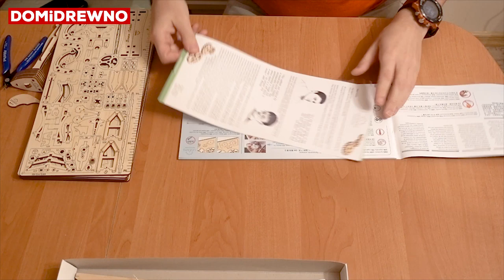Ugears Trimaran Merihobus - Assembly Instruction Video | DIY Valentine Gift Ideas | STEM DIY Kits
Self-assembly Educational Puzzle; No glue required

Ugears 3D Assembly Puzzle Model Name : Trimaran Merihobus
Model size after Assembly: 16.1*9.1*2.2 IN (41*23.5*5.6 CM)
Package size: 14.6*6.7*1.2 IN (37.5*17*3.5 CM)
Number of components: 237
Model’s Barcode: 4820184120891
Model Weight: 1033 Gms
Manufacturer Recommended Age: 14 + Years
Estimated time for assembly: 12-15 hours

Carried by the wayward wind of travel, the graceful and stylish Trimaran Merihobus from Ugears invites you to leave your peaceful harbour and sail away on an exciting marine mechanical adventure.

The bench model Trimaran is a classic multihull sailboat designed to show off a great deal of details such as winches, rigging, and hulls, which makes her a very realistic miniature copy of real-life prototypes.

The body of the sailboat is made in the “skeleton” style to ensure good visibility of the mechanism and the design of the sailboat, including such details as bulkheads, frames and beams. The rear rudder blade is steered by the ropes connected through the pontoons to the master wheel on the stern. The hydrofins on the side of the pontoons make the model stable and steady while creating a visual effect of the elevation of the model. The side pontoons are attached to the main body with a load frame designed to match the style of the hulls. Also, they carry a boat davit mechanism with a winch.

The mainsail and fore staysail on the mast can be set or taken in, just like on real trimarans. The mainsail of the Trimaran Merihobus is set on the mast groove with the main top halliard. The staysail “rolls up” on a stay. At the front under the bowsprit you will find the staysail’s winch drum. Sail booms are operated by a lever that pulls the sheet of the boom.

The model comes with several templates for a flag of a ship. Create your own design and using the winch, hoist the ensign up the mast.

The anchor cable winch based inside the Trimaran’s body has an automatic-tensioning mechanism that picks up an anchor.

The Ugears’ designers used a strong but thin white thread for the rigging of the Merihobus. This ensures the structure of the boat remains neat and light even with a lot of details while making the mast and other elements remain in their positions.

And of course one mustn’t miss a lovely little finishing touch - a tiny seahorse carved in the bow of the boat. The curious sea creature known also as the merihobus gave your boat her name.

Sail away with this outstanding graceful sea beauty. Where will she take you today - around-the-world cruise? overseas expedition? Leave the rough seas of the daily grind and voyage to faraway lands with the Trimaran Merihobus from Ugears.

The Ugears Trimaran Merihobus model kit is made of sustainably sourced high grade wood and has everything you might need for assembly.  The quality of the parts is top-notch: a laser method is used for cutting items from a plywood board that provides precise hairline cuts. The details have to be pulled out of the boards and assembled to create a complete model. Like all other Ugears models, the Trimaran Merihobus comes with step-by-step, full-color, truly easy to follow instructions in 11 languages (English, German, Ukrainian, French, Polish, Spanish, Russian, Turkish, Italian, Chinese and Korean) and requires neither glue nor special tools to be fully assembled into functional sailboat.